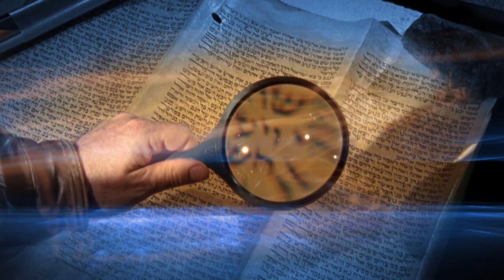Jane Hamon Teaches How to Interpret Your Dreams | Sid Roth's It's Supernatural!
On this episode of Sid Roth's It's Supernatural, Jane Hamon says your dreams are messages from God, not pizza dreams! She wants you to understand the language of dreams, and she has a supernatural gift to equip you to do it. If you are looking for God's direction, it has probably been waiting for you in your dreams. Jane Hamon's gifted teachings can help.